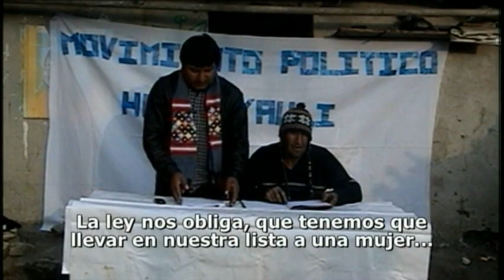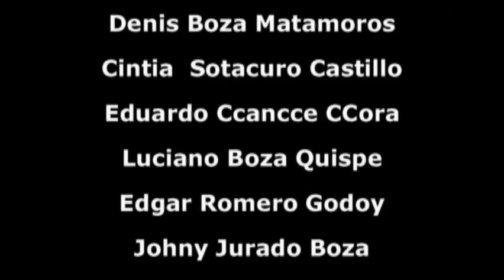CORTOMETRAJE "MOSOCC PUNCHAU" (NUEVO DÍA) - SEGUNDO LUGAR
El Movimiento Manuela Ramos premió a jóvenes cineastas en el Concurso de Cortometrajes "Diálogo Intercultural, Género y Democracia. Fortalecimiento los derechos de las mujeres quechua andinas", en una ceremonia realizada en la Sala Armando Robles Godoy del Ministerio de Cultura, el pasado 17 de octubre.

El segundo lugar lo ocupó el cortometraje Mosocc Punchau (Nuevo Día), del director Juan Carlos Paitán Montes, a quien se les hizo la entrega del premio de 4 mil nuevos soles.

Resumen del corto: Paulina, una joven que vive en la comunidad de Ambato, cuenta su historia de cómo vive y como llega a ser regidora del distrito de Yauli (Huancavelica), pese a la discriminación que sufre como mujer.

Año: 2012